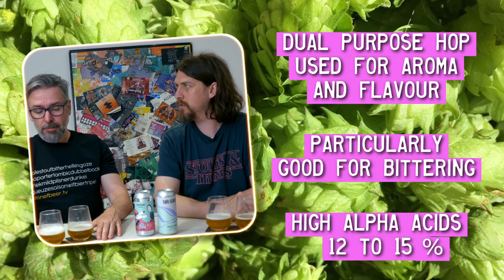What is the Simcoe hop and what does it do?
We look at one of the American favourites, Simcoe, affectionately known as "Casade on steroids'.

Our £10 off code for Brewser: PLANETBEERTV